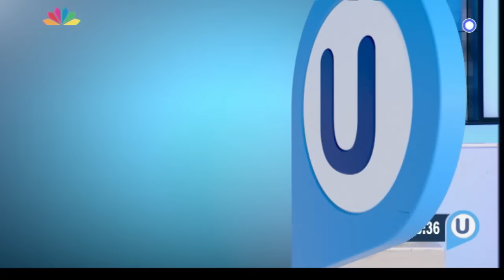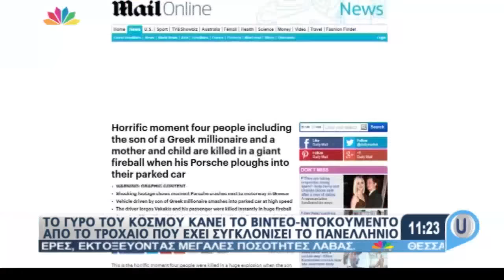Live U - 1.3.2017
1. Στο στούντιο της εκπομπής ο Δημοσιογράφος Σπύρος Δημητρέλης, ο Δημοσιογράφος Γιώργος Κολοβάτσιος, η Δημοσιογράφος Κατερίνα Παναγοπούλου, ο Δημοσιογράφος Εφημερίδας "ΠΡΩΤΟ ΘΕΜΑ" Γιάννης Μακρυγιάννης και ο Δημοσιογράφος Liberal.gr Θανάσης Μαυρίδης σχολιάζουν τα θέματα της ημέρας.
2. Η έκρηξη του Ηφαιστείου της Αιτνα σε ζωντανή σύνδεση.
3. Χωρίς ΜΕΤΡΟ, ΤΡΑΜ και ΗΣΑΠ σήμερα η Αθήνα - Κυκλοφοριακά προβλήματα στους κεντρικούς δρόμους.
4. Απτόητος ο Τραμπ: Ανακοίνωσε την οικοδόμηση του τείχους στα σύνορα με το Μεξικό.
5. Συμβόλαιο - Μαμουθ έκλεισαν οι Ομπάμα για την έκδοση των απομνημονευμάτων τους.
6. Τι συζήτησαν χθές Τσακαλώτος - Δανειστές για αφορολόγητο και συντάξεις.
7. Τα σενάρια για το μέλλον της Ελλάδας.
8. Μπλόκο στις συντάξεις λόγω του Αλαλούμ με τον επανυπολογισμό τους.
9. Παράταση πληρωμής των οφειλών του ΕΦΚΑ μέχρι τις 17 Μαρτίου.
10. Σήμερα η κηδεία της 33χρονης και του μωρού της που έχασαν τη ζωή τους στο φοβερό δυστύχημα της Αθηνών - Λαμίας.
11. Συγκλονίζουν τα πρώτα λόγια του άνδρα που μέσα σε λίγα δευτερόλεπτα έχασε γυναίκα και παιδί.
12. Στο σημείο της τραγωδίας: Τα νέα στοιχεία για το δυστύχημα στην Αθηνών - Λαμίας. Στο Live U ο Ειδικός Πραγματογνώμονας Τροχαίων Ατυχημάτων Παναγιώτης Μαδιάς.
13. Νεκρός από σφαίρα στο κεφάλι εντοπίστηκε οδηγός ταξί στην Κηφισιά.
14. Έβγαλαν και πάλι το "Τσεσμέ"στο Αιγαίο οι Τούρκοι.
15. Πυροβολισμός σε ομιλία Ολαντ - Δύο τραυματίες.
16. Στο Live U ο Καθηγητής Χρηματοοικονομικής Πανεπιστήμιο Πειραιά Μιχάλης Γκλεζάκος - Οι διαπραγματεύσεις για τα 3,6 δις μέτρα που ζητούν οι Δανειστές.
17. ΛΕΠΕΝ: Ως και ταύρους χαϊδεψε στην προσπάθεια της να κερδίσει ψήφους αγροτών και κτηνοτρόφων.
18. Νεκροί βρέθηκαν οι τρείς ψαράδες που αγνοούνταν από χθές  το βράδυ ανοιχτά της Ρόδου.
19. Στο Live U ο Οδηγός Αγώνων Τάσος Ιαβέρης - Γενοκτονία στους Ελληνικούς δρόμους - Συγκονιστικά στοιχεία για τα θύματα των τροχαίων δυστυχημάτων.
20. Στο Live U o Γραμματέας Επικοινωνιακού Σχεδιασμού ΠΑΣΟΚ Θάνος Μωραϊτης, ο Βουλευτής Επικρατείας ΝΔ Βασίλης Οικονόμου και η Βουλευτής ΣΥΡΙΖΑ Εύη Καρακώστα για την πολιτική συζήτηση της ημέρας.
21. Συνέδριο SAFIA: Το Κυπριακό είναι το πιό δύσκολο και περίπλοκο πρόβλημα παγκοσμίως.
22. Αθλητική Ενημέρωση με τον Θοδωρή Σούκα.